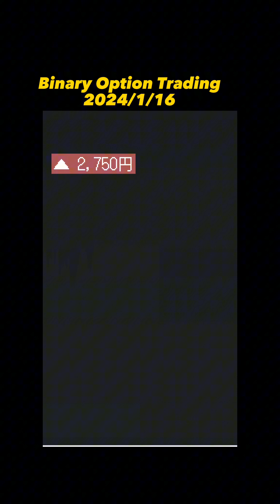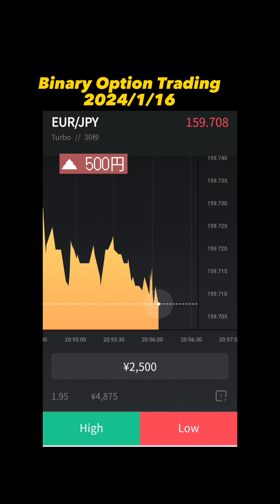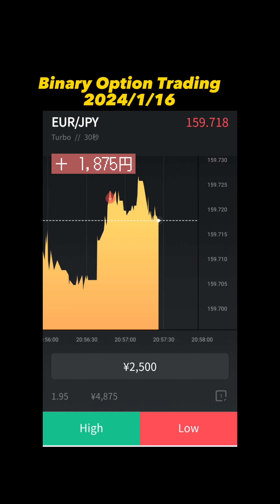【Binary Option】七転び八起きの巻 - 2024/1/16